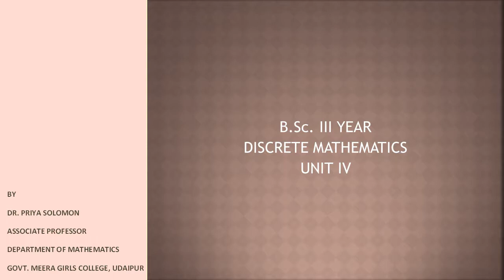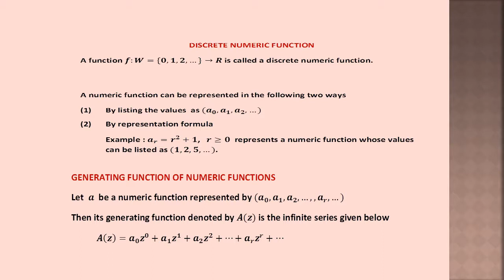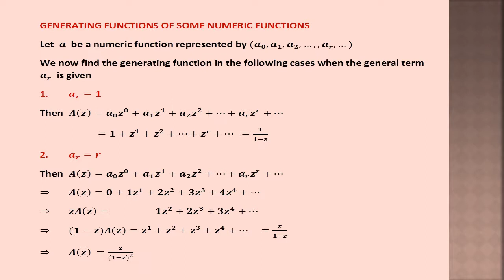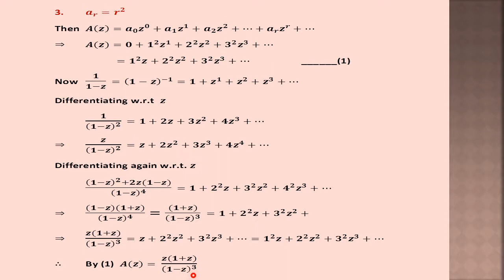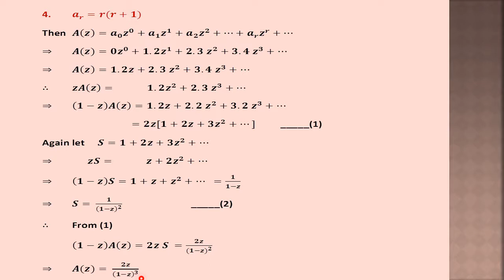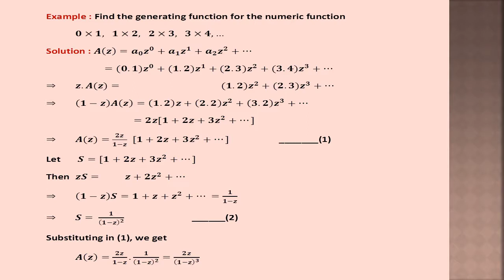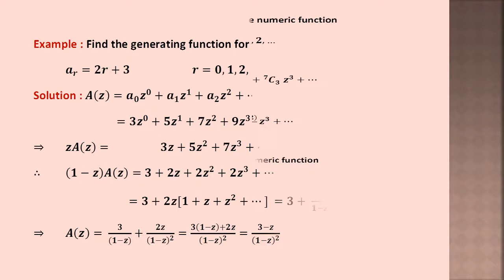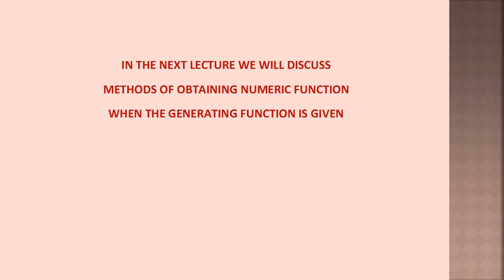B.Sc. III Yr. (Maths) - Discrete Mathematics - Generating Functions - Part I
B.Sc. III Year Mathematics
Paper III(A), Discrete Mathematics
Unit - IV
Topic : Generating Functions - Part I
By : Dr. Priya Solomon
Associate Professor
Department of Mathematics
Govt. Meera Girls College, Udaipur (Raj.)